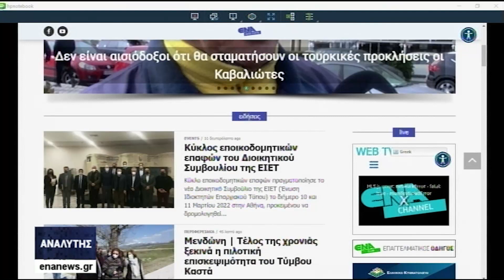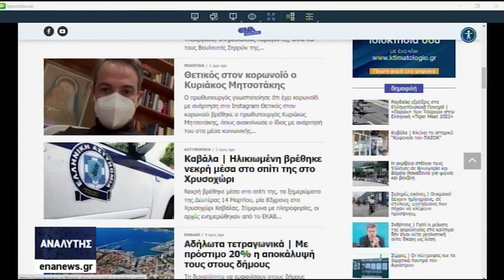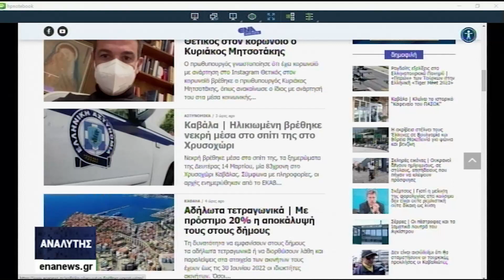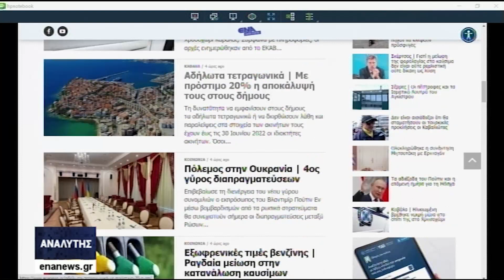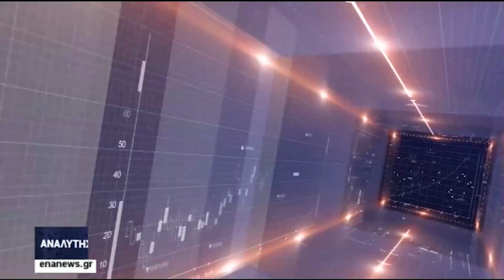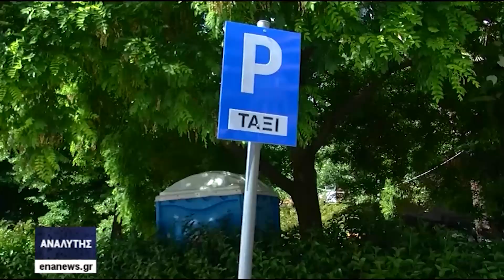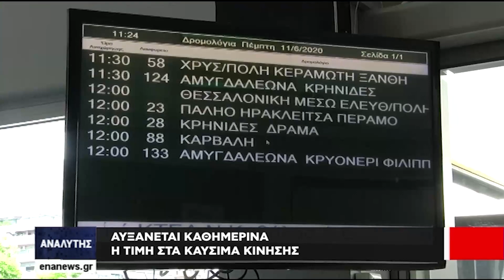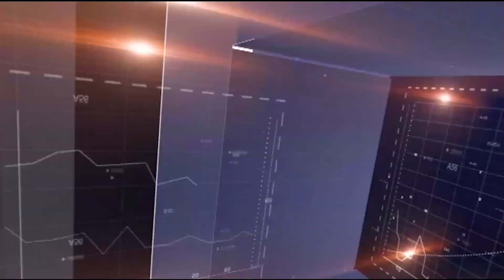ΑΝΑΛΥΤΗΣ 14 3 22